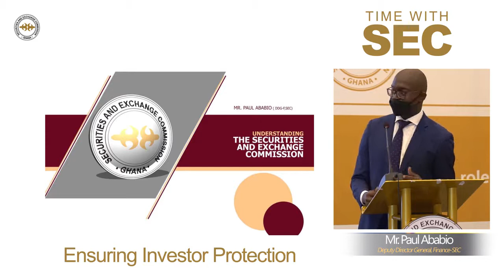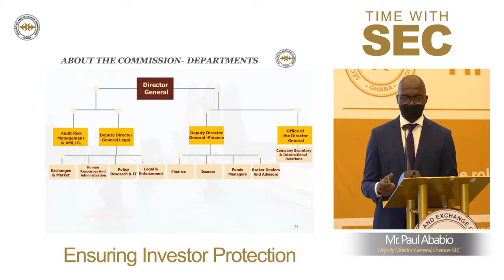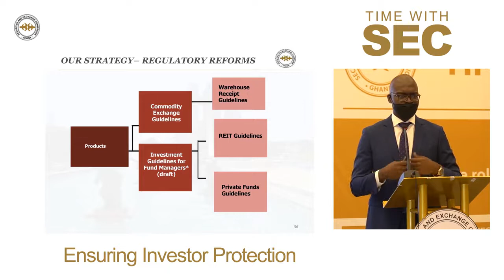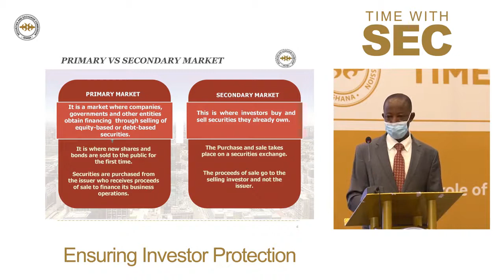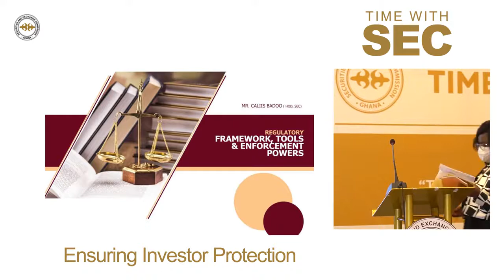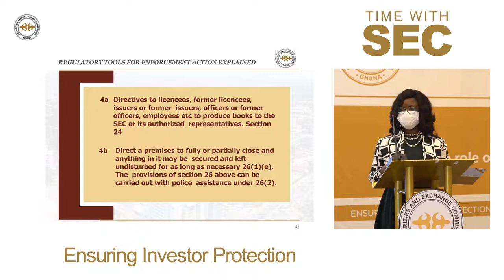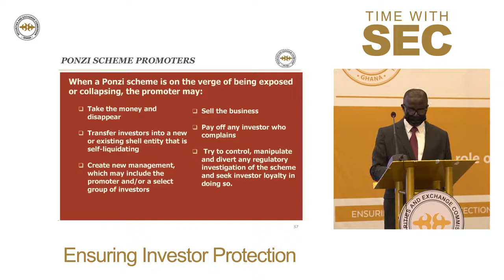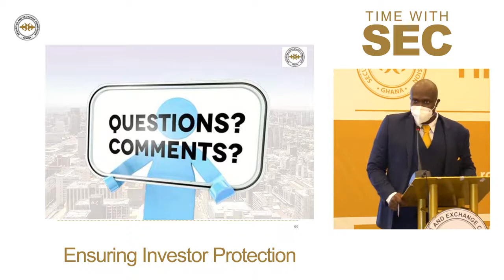How To Invest In The Capital Market -Time With The SEC (EOCO & CID Edition)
"Time With The SEC" is the flagship investor education program of the SEC designed to provide relevant and targeted investor education about the SEC, the Ghanaian Capital Market, and the latest updates in the Securities Industry.

This initiative forms part of the SEC’s strategic thrust of educating strategic partners including law enforcement agencies on critical issues regarding the Ghanaian Capital Market.

Topics to be discussed during this event include:
1. The SEC, its mandate, regulatory framework, tools and powers.
2. Latest Updates on the Government Bailout Program and next steps.
3. Ponzi Schemes Education.
4. Capital Raising.